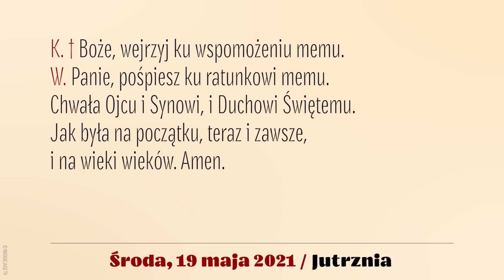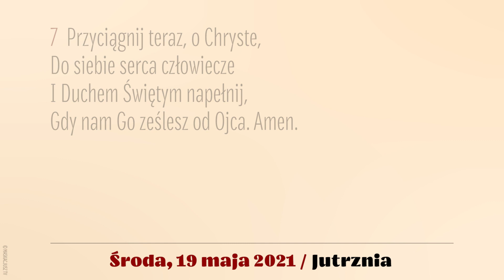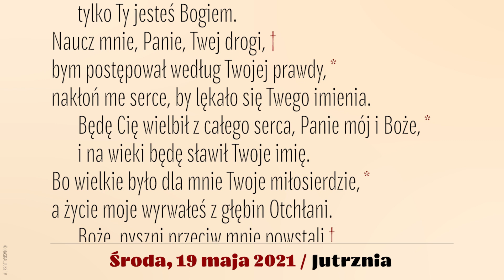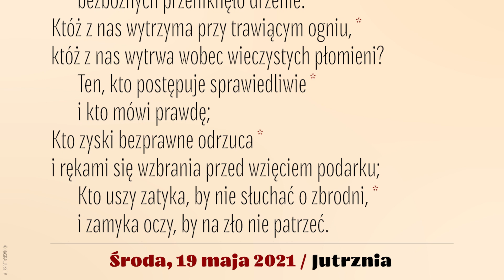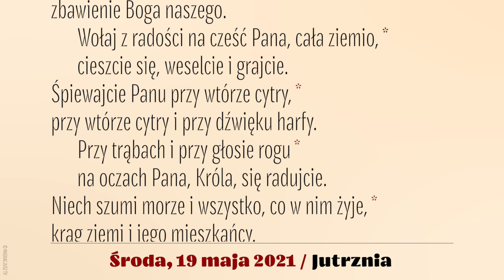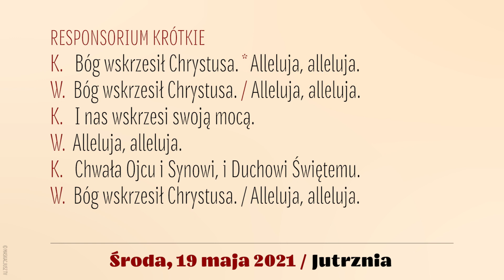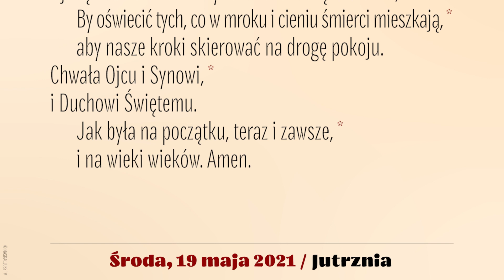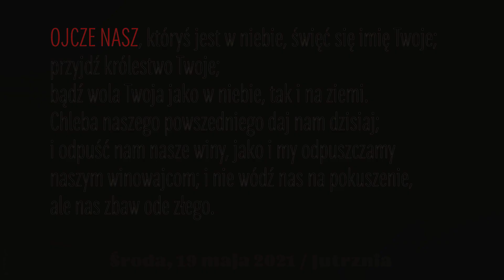Jutrznia | 19 maja 2021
Brewiarz | Jutrznia
19 maja 2021
Środa, VII tydzień Okresu Wielkanocnego

Śpiew: Rafał Maciejewski
Lektor: Łukasz Głowacki
Montaż: Maskacjusz TV